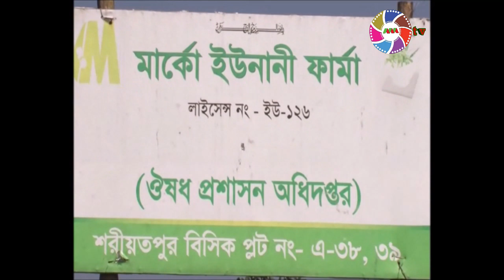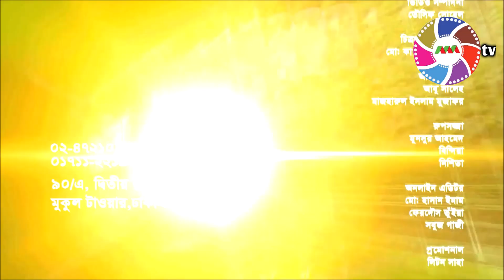Spirulina Cultivation Method/Superfood.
Spirulina Cultivation Method
tarabuniya tv
Timestamps:
00:00 Start
00:34 Introduction
01:55 Intro
02:22 The Main part
03:58  Outro